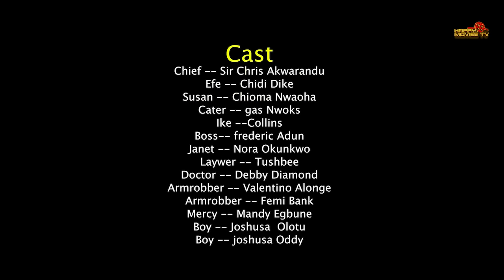Our Mechanic Workshop "Today New Released CHIDI DIKE" Hilarious Movie - 2024